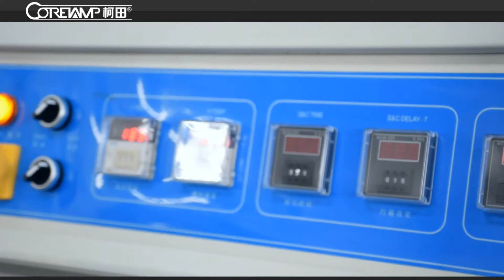KT 450AL 过滤布